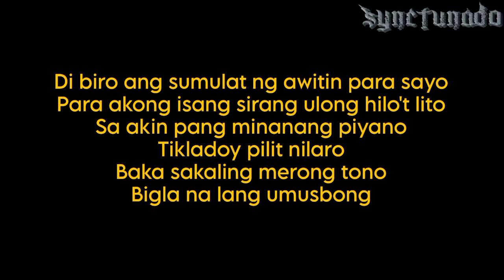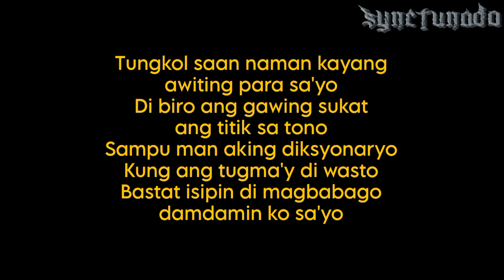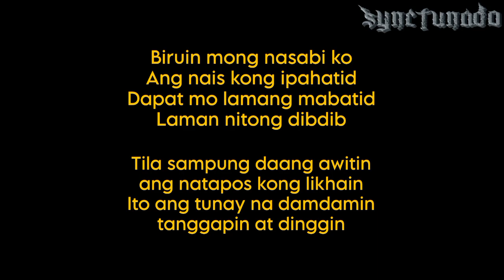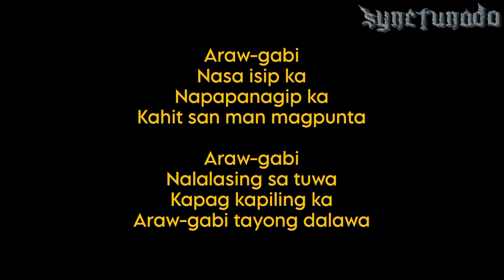ARAW-GABI [ REGINE VELASQUEZ ] RV.3 | INSTRUMENTAL | MINUS ONE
Instrumental
Minus One
Karaoke